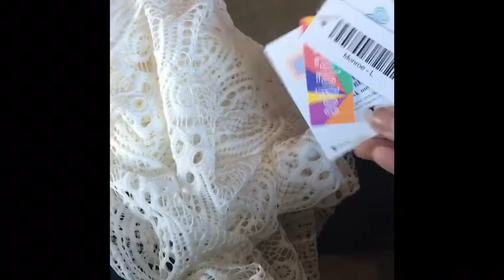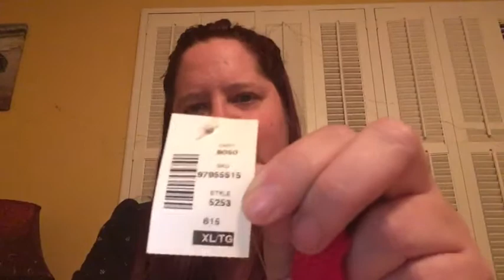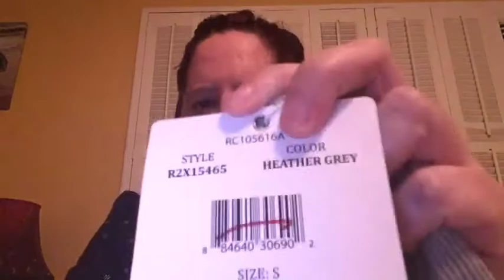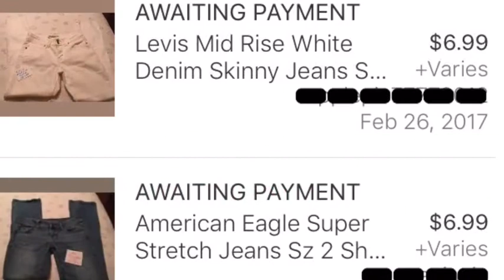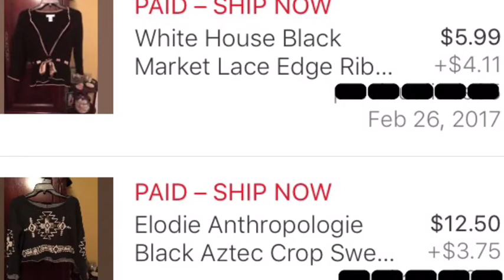Goodwill outlet thrift platos closet head scratcher small but mighty haul + what sold eBay resale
eBay id - floridaonadime2016